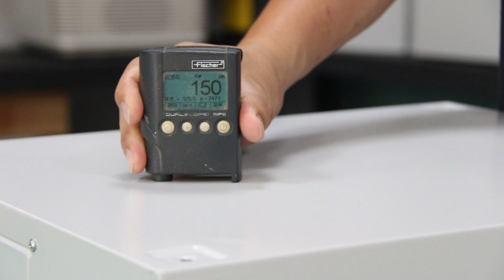Distribution box film thickness test video how qualified?